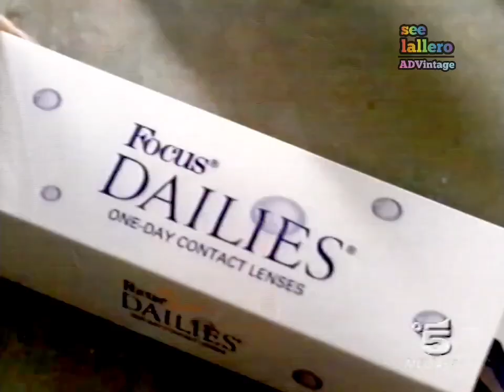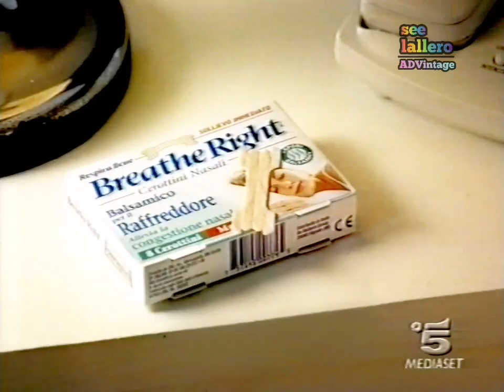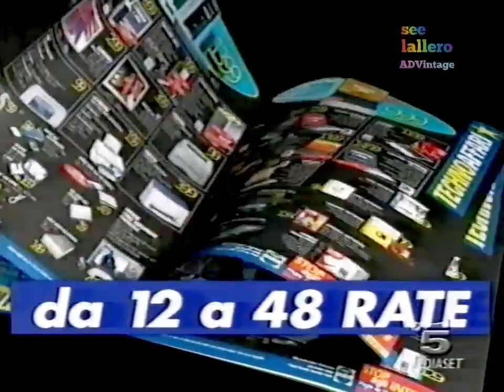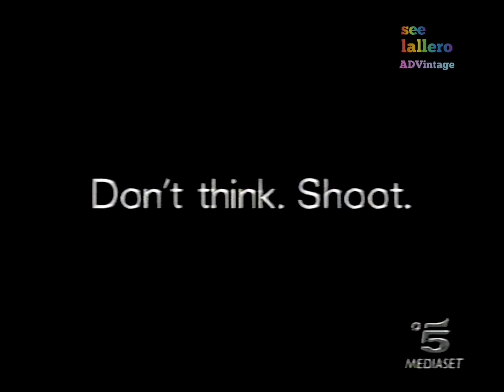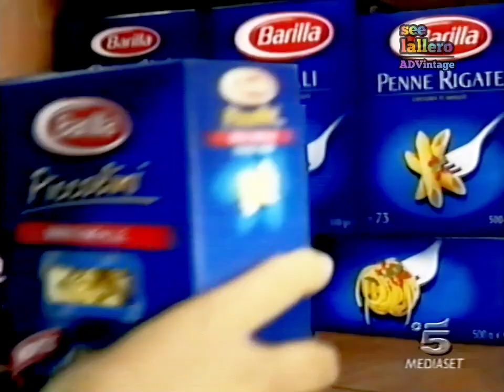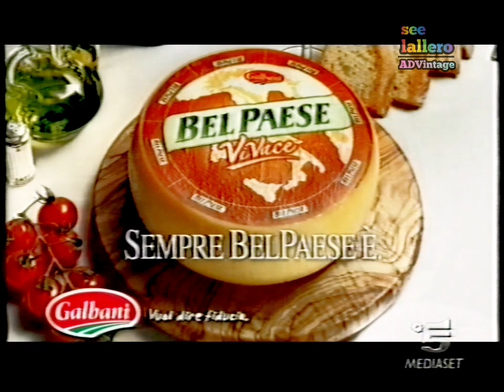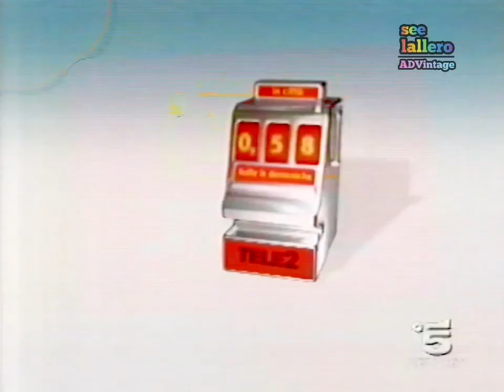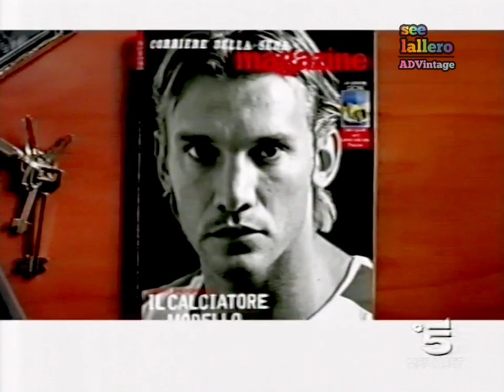Sequenze pubblicitarie + TgCom e Meteo - Canale 5, 8 dicembre 2004